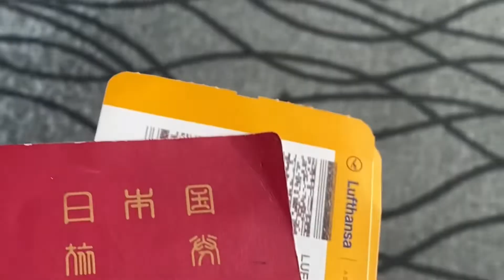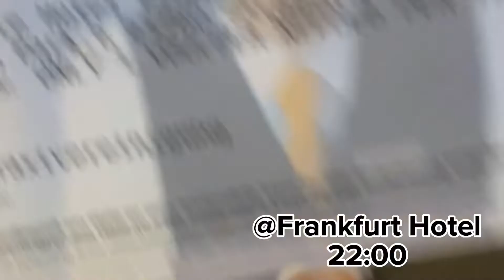【One day diary Season2】vol.1 一言日記 海外ライフスタイル #14072022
一言日記シーズン2
毎日の感じた事、流れ、感想など、その時話したい事を話します‼️
海外でのライフスタイルに興味ある方も是非‼